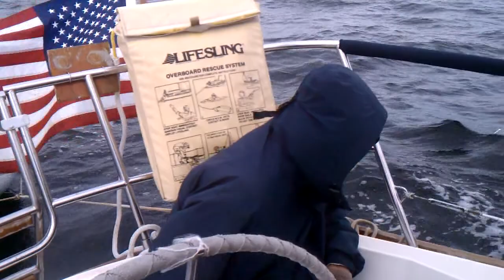Sail to Monhegan Island on our Sabre 30.3gp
Sailed to Monhegan Island 10-3-10 on our Sabre 30.

Northeast wind so single tack the whole way...